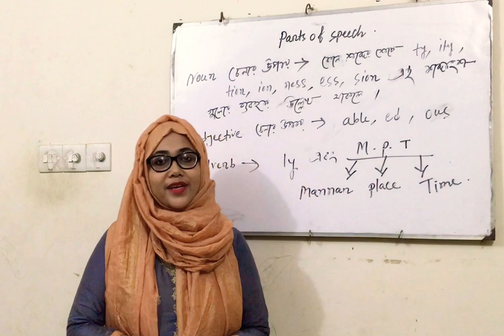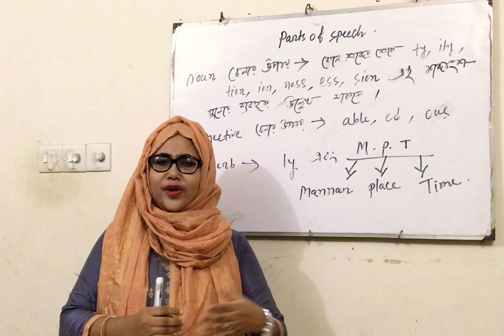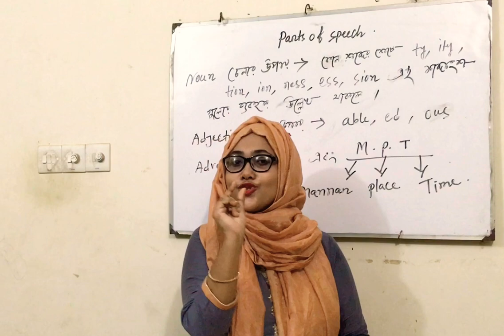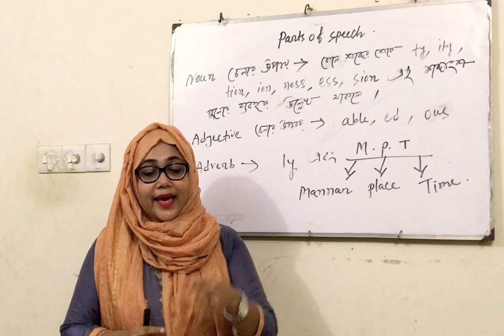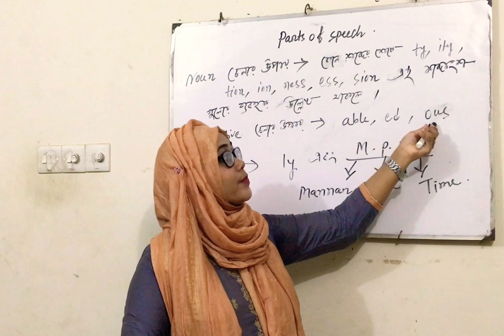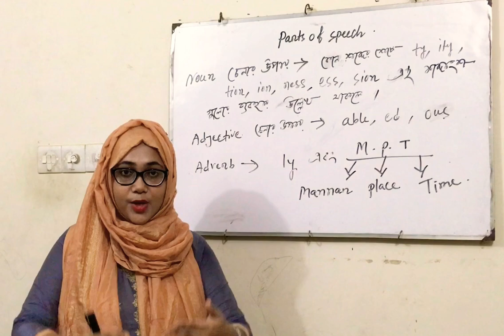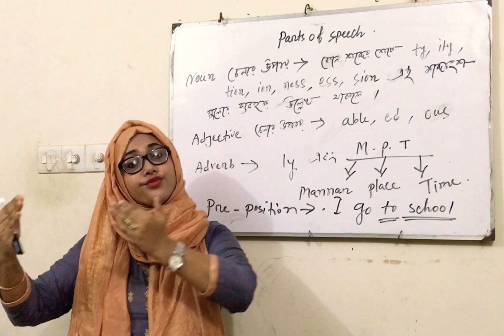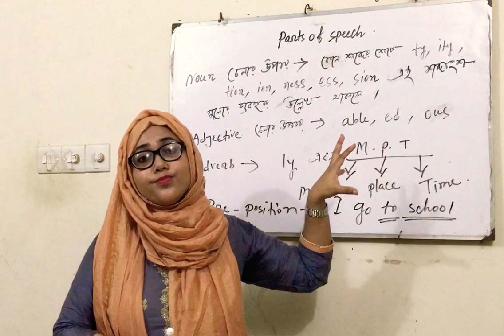Magic tricks to identify Parts of Speech || Basic English Grammar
The parts of speech explain how a word is used in a sentence.

There are eight main parts of speech (also known as word classes): nouns, pronouns, adjectives, verbs, adverbs, prepositions, conjunctions and interjections.

Most parts of speech can be divided into sub-classes. Prepositions can be divided into prepositions of time, prepositions of place etc. Nouns can be divided into proper nouns, common nouns, concrete nouns etc.